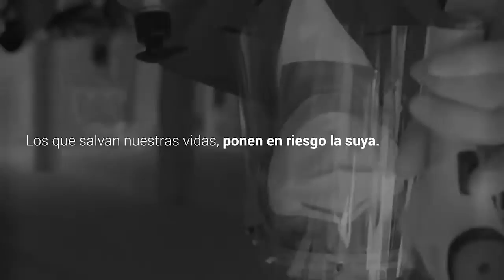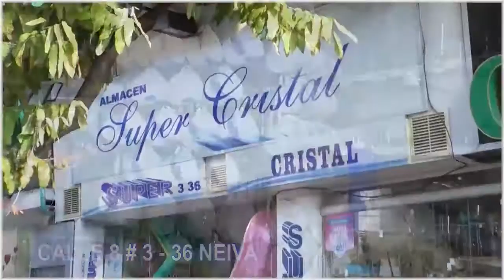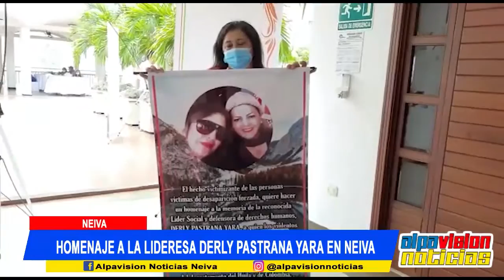ALPAVISION NOTICIAS 3 SEPTIEMBRE 2021